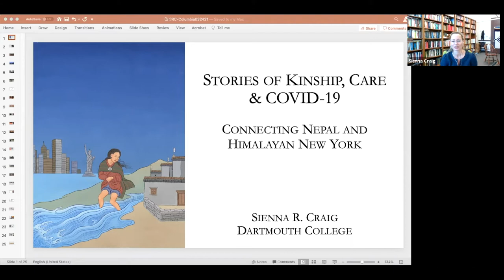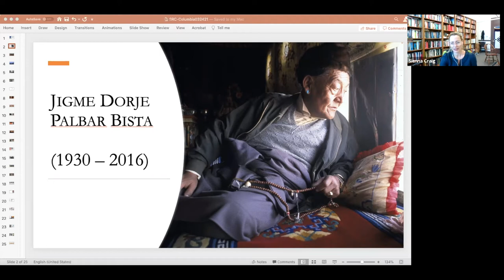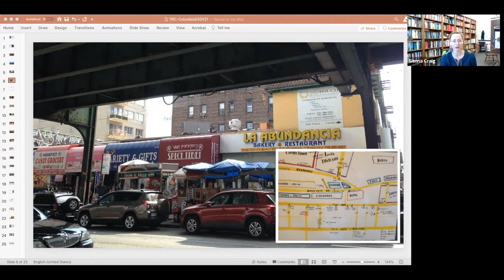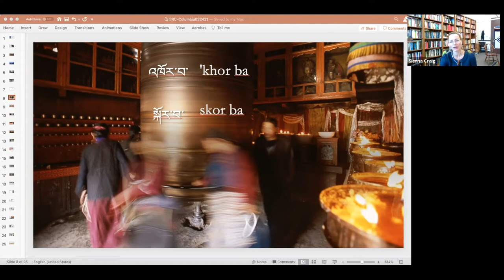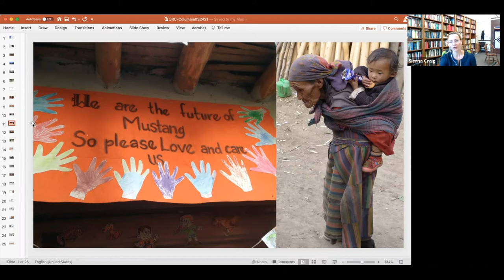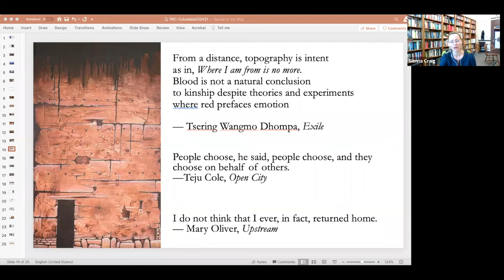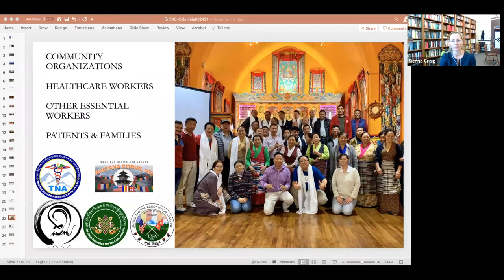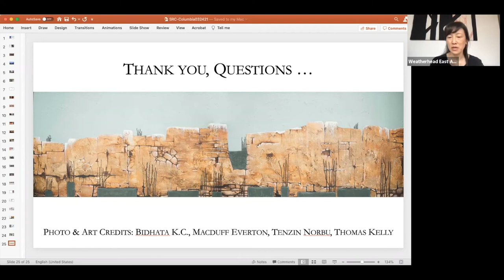Stories of Kinship, Care, and COVID-19: Connecting Nepal and Himalayan New York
Sienna Craig, Associate Professor, Department of Anthropology, Dartmouth College

Moderated by: Eveline Washul, Director, Modern Tibetan Studies Program, Columbia University

For centuries, people from Mustang, Nepal, have relied on agriculture, pastoralism, and trade as a way of life. Seasonal migrations to South Asian cities for trade as well as temporary wage labo abroad and Mustang-based tourism have shaped their experiences for decades. Yet, more recently, permanent migrations to New York City are reshaping lives and social worlds. Drawing on more than two decades of fieldwork and friendship with people in and from Mustang, The Ends of Kinship: Connecting Himalayan Lives between Nepal and New York, the book on which this presentation is based, combines narrative ethnography and short fiction to explore how individuals, families, and communities care for each other and carve out spaces of belonging in and through diaspora, at the nexus of environmental, economic, and cultural change. This presentation will also discuss how COVID-19 has impacted the lives of Himalayan and Tibetan New Yorkers, and how regional cultural practices and Tibetan Buddhist philosophies are shaping responses to this pandemic.

This event was organized by the Modern Tibetan Studies Program and cosponsored by the Weatherhead East Asian Institute at Columbia University.